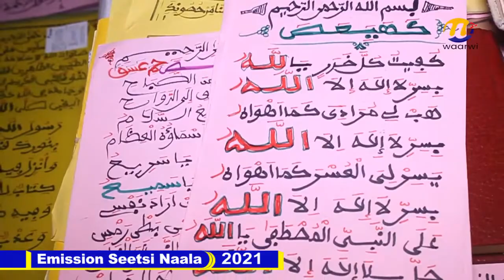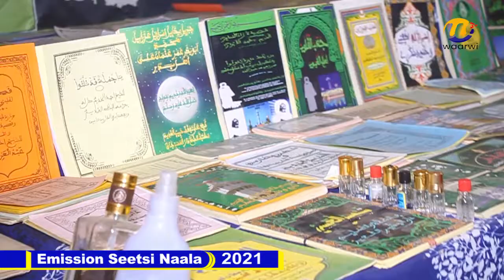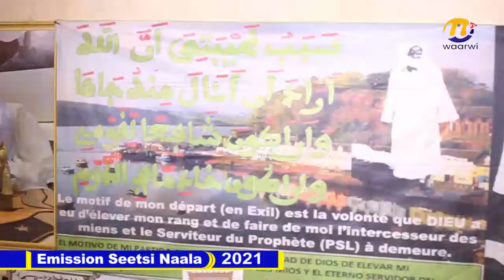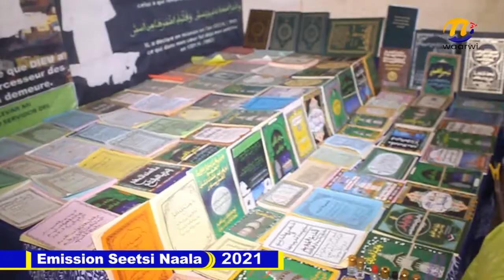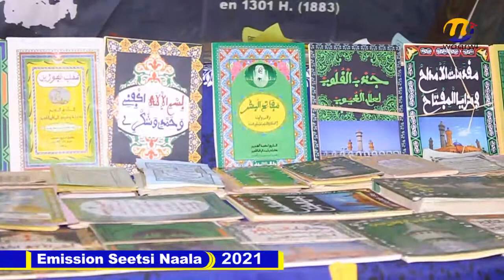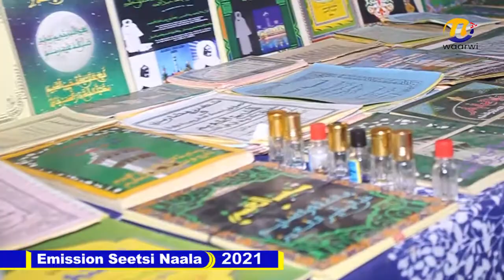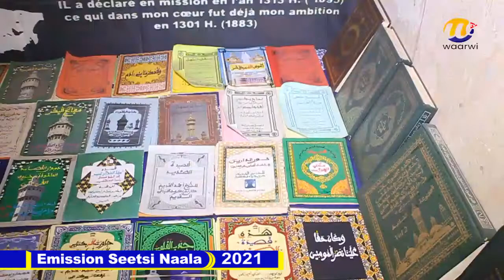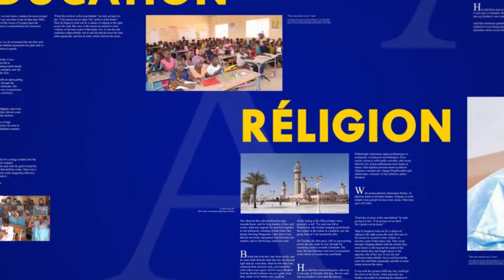Emission Seetsi Naala